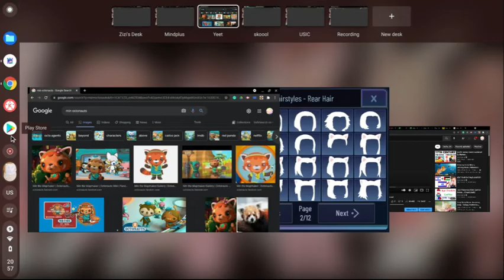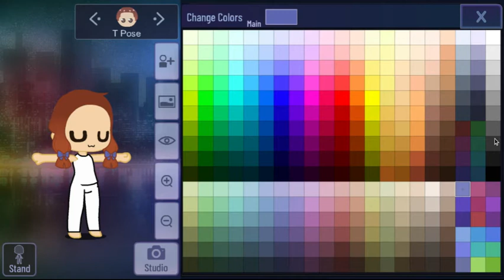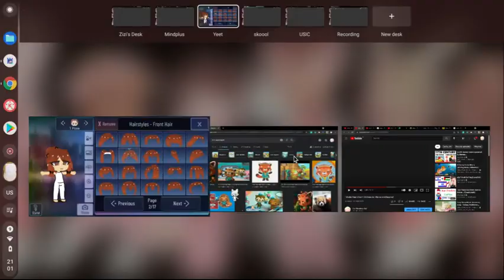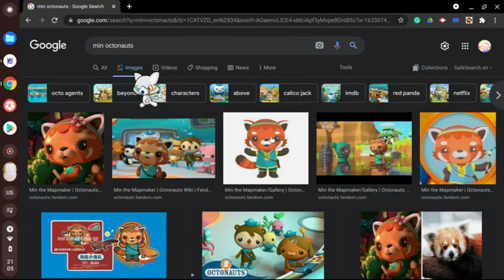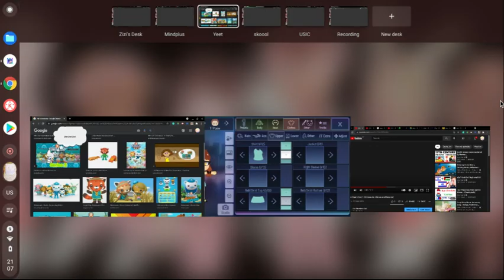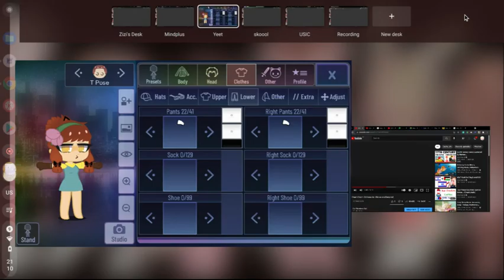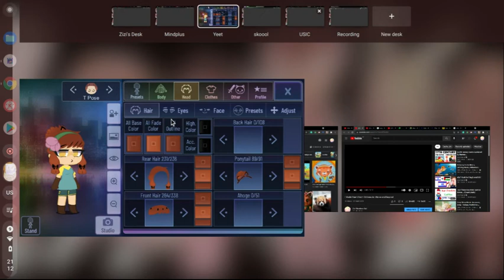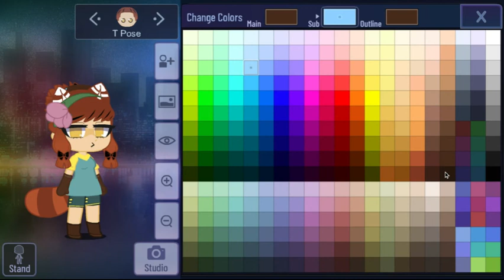I've made Min The MapMaker Now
Sorry for the same type of video. I've been Bingewatching MLB with my siblings, So I haven't been able to do my Under the Sea GCMV.